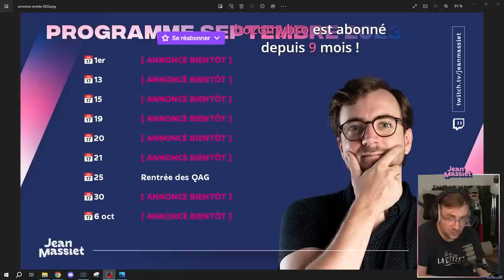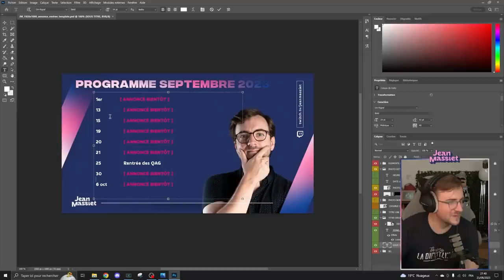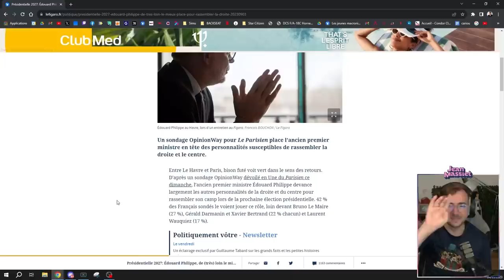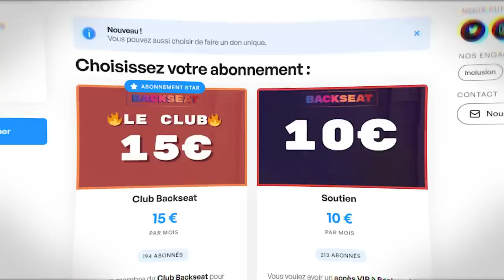Une rentrée INTENSE - Jean Massiet Best Of #58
Un grand merci à l’équipe de dérushage : La Lunya, Max, OtharLuin, Rodstar, Vallorr.

Musiques utilisées :
Mouse in the Kitcher - Stationary Sign
Gone Nuts! - Harry Edvino
Pr Oaks Lab - Pokemon Snap
Cave Dungeon - Super Mario 64
Cardio - Superintendent McCupcakes
Day in Paris - Rythm Thief
Stop That Train! - The Fly Guy Five
Gravel in My Shoe - Harry Edvino